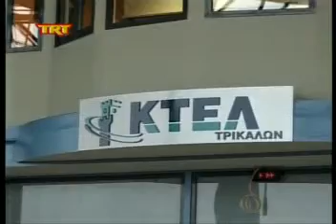μειωμένη η κίνηση msmpeg4 mp2